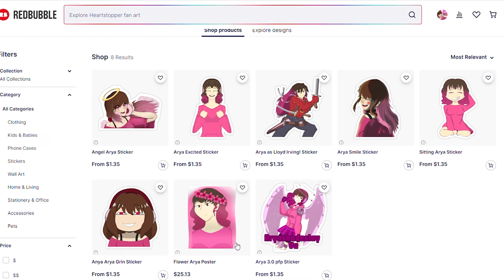Helping Mt. Lady Calm Down!: Mt. Lady ASMR Roleplay Pt 6 [F4A][My Hero Academia]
Mt. Lady is stuck!! Mind helping her calm down?